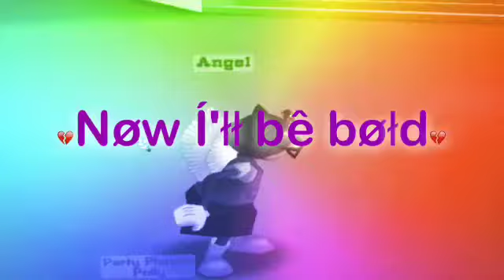i will wait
I Will Wait by Mumford & Sons